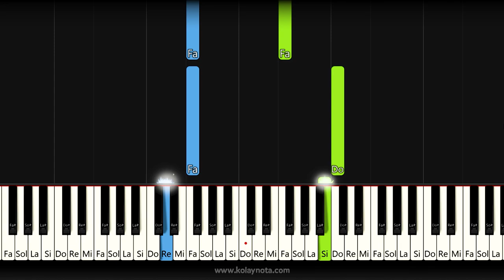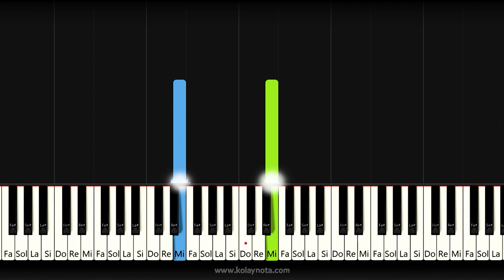Fikret Kızılok - Gönül - Kolay Piyano - Nasıl Çalınır